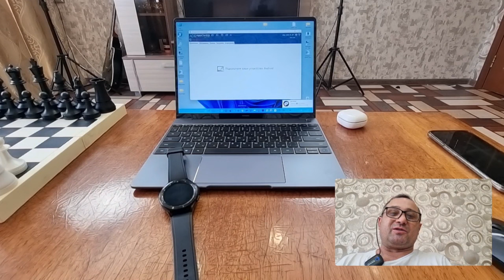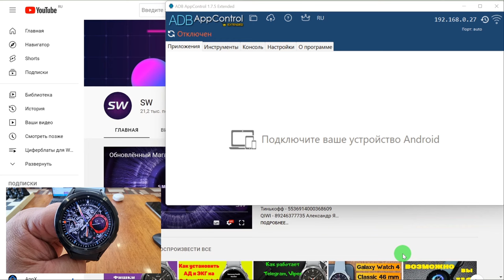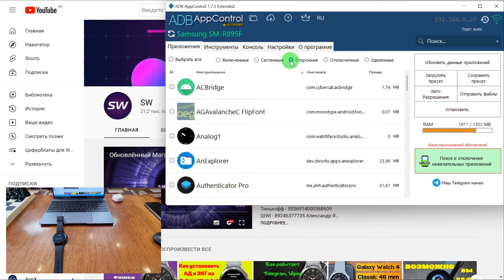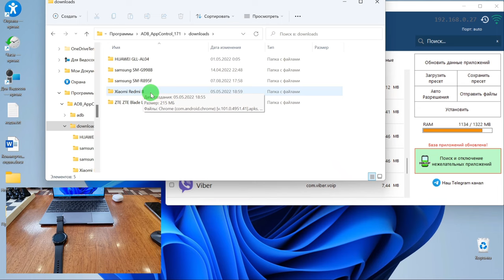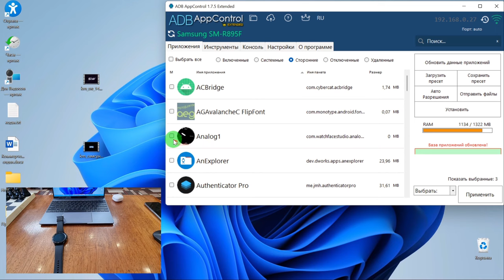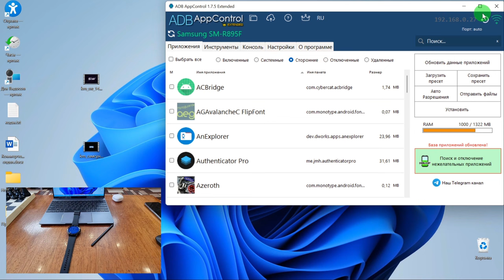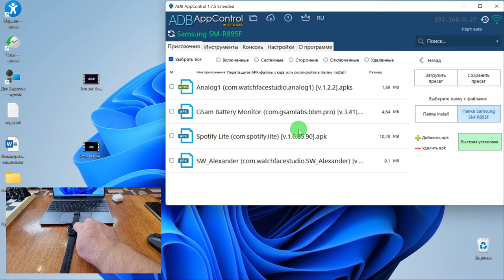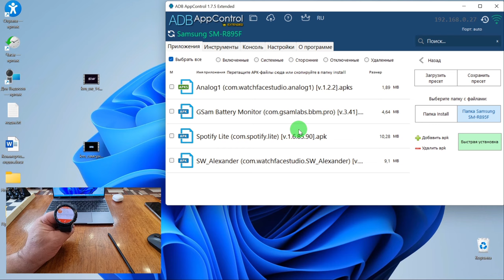Резервная копия любых приложений и циферблатов на Galaxy Watch 5, 4, часах Huawei и WearOS